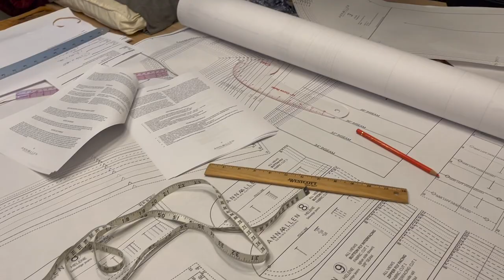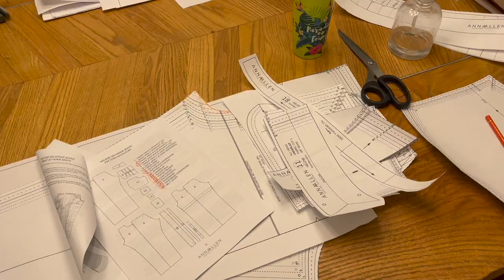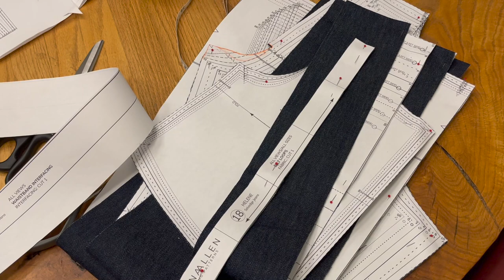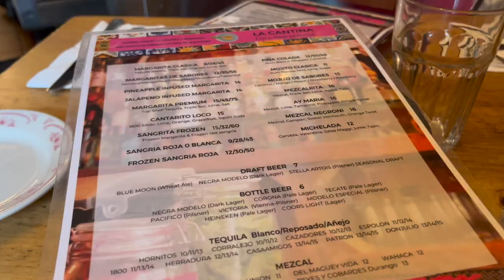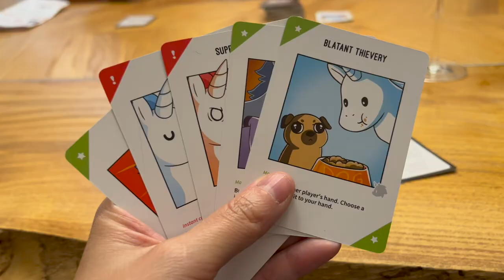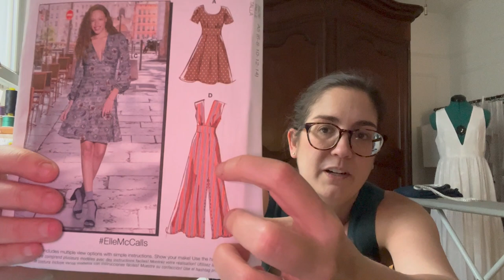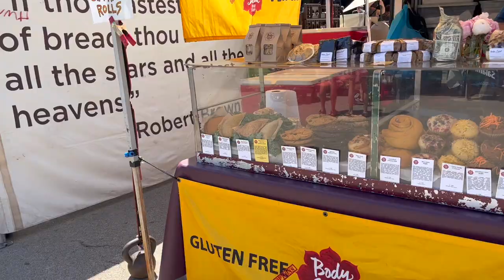I MADE JEANS + BOUGHT CRAZY FABRICS | Jaclyn Salem vlogs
• COLD BREW JUG
• COLD BREW RECIPE: Add 3/4 cup ground beans to the filter, let sit for 36+ hours, but preferably 48.